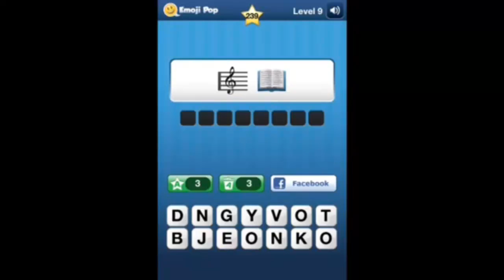Emoji Pop Level 9 Answers 230-240